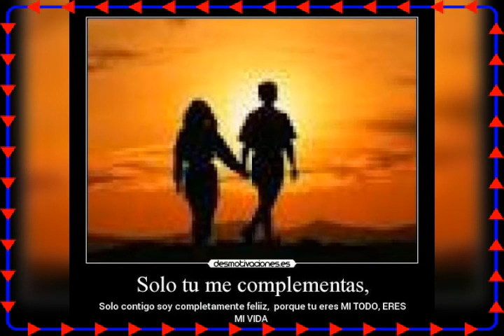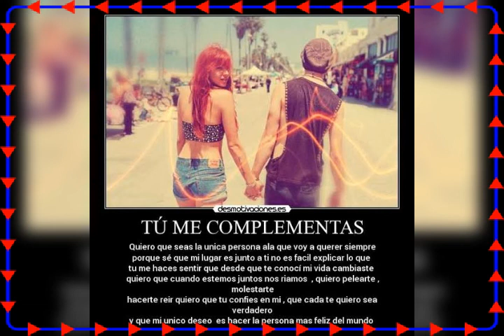Reik ft Maluma - solo tu me complementas